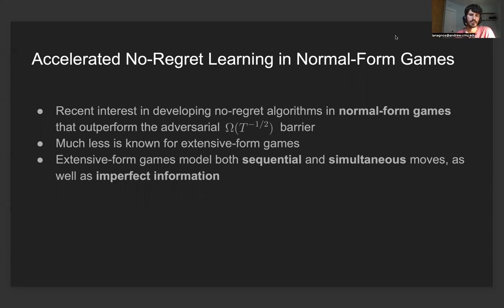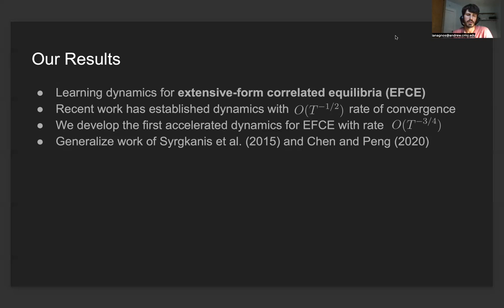EC'22 Flash Video: Faster No-Regret Learning for Extensive-Form (Coarse) Correlated Equilibria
Title: Faster No-Regret Learning Dynamics for Extensive-Form Correlated and Coarse Correlated Equilibria
Authors: Ioannis Anagnostides, Gabriele Farina, Christian Kroer, Andrea Celli, Tuomas Sandholm